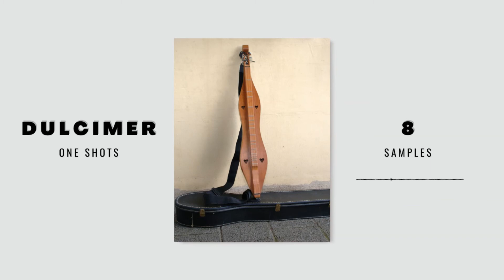FREE 𝘿𝙐𝙇𝘾𝙄𝙈𝙀𝙍 ONE SHOTS | SAMPLE PACK FOR PRODUCERS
This sample pack contains 8 samples of the Dulcimer instrument.